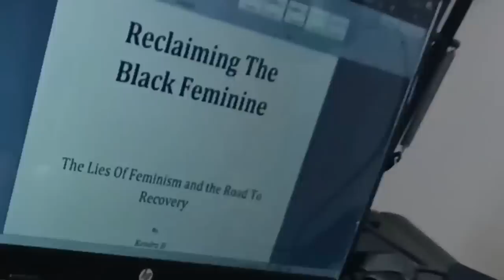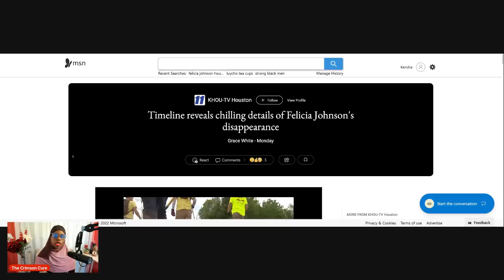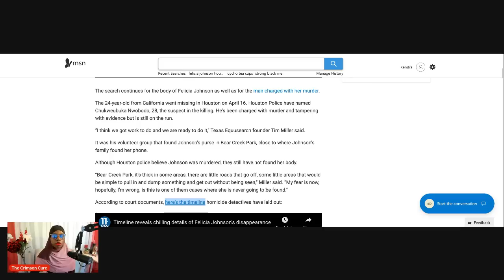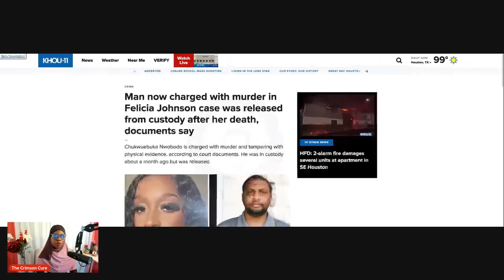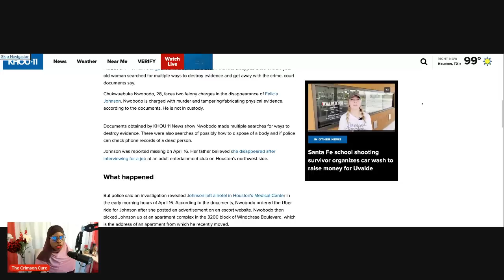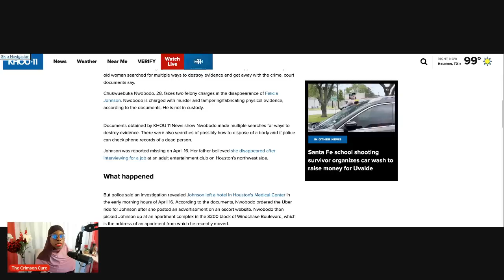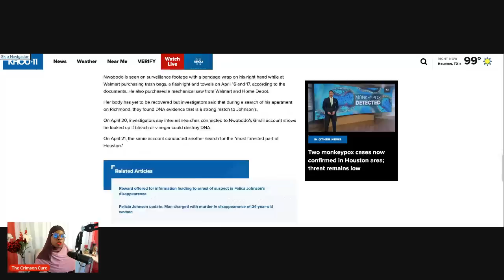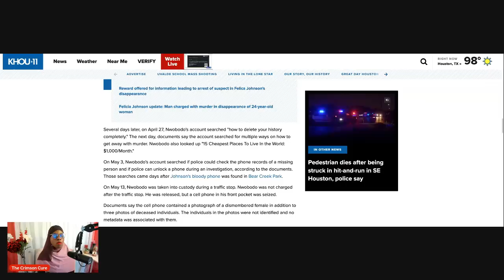How Women Gamble With Their Lives| Felicia Johnson Missing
Felicia Johnson put an ad out for escort services and was promised $500 for a night with a man she didn't know.  She never came back, no one ever saw her again, and her alleged killer is on the run.  This is the ugly price of thot culture no one tells young women.

I want ladies to benefit from my channel in 5 distinctive ways:
1. Understand feminism and the gynocracy
2. Raise your level of awareness and consciousness
3. Utilize the 10 Life Values and other proven methods
4. Completely understand your female nature & nurture
5. Master your femininity to fulfill your supporting role